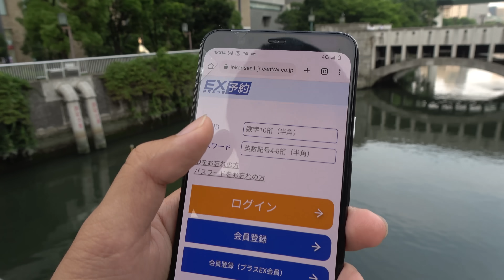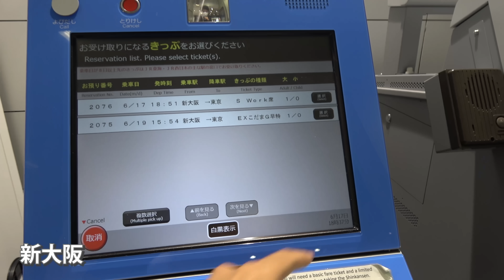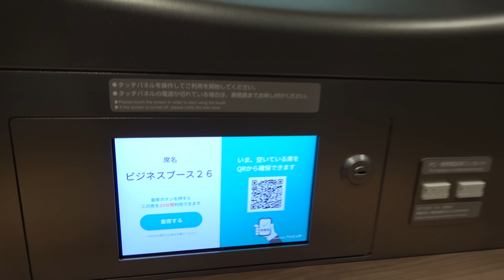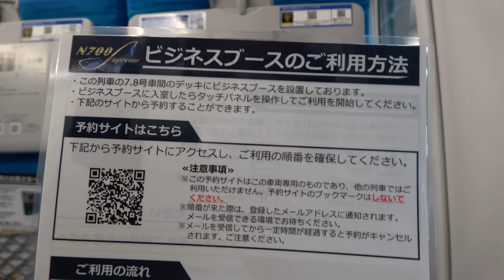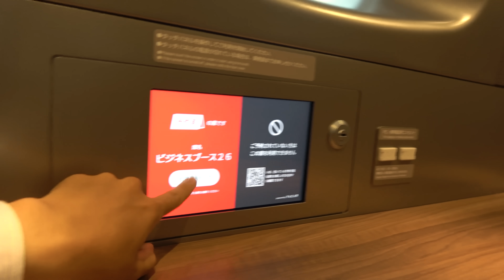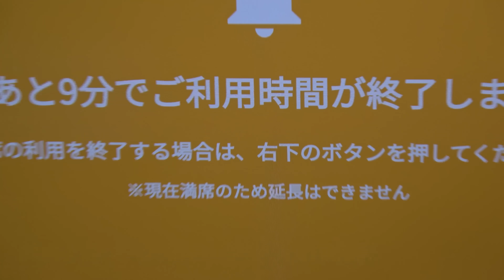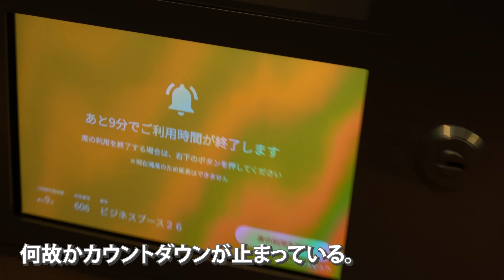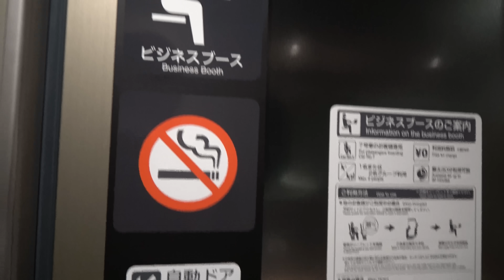【無料で使える】東海道新幹線N700Sにビジネス個室が登場！ ビジネスブースの紹介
【スーツチャンネル経由でナッシュ初回お申込みの方、総額5000円オフ！】
上記URLから、ナッシュの全セットを初回購入時に2,000円オフ、2～4回目購入時に1,000円オフの総額5,000円オフでご購入いただけます。

健康に配慮された冷凍宅配食ナッシュは、食事を用意する手間もなく楽です。私、スーツも案件関係なく2020年から利用しており、心からお勧めです！

※動画内のメニューや情報は制作時のもので更新の可能性があることをご了承ください。